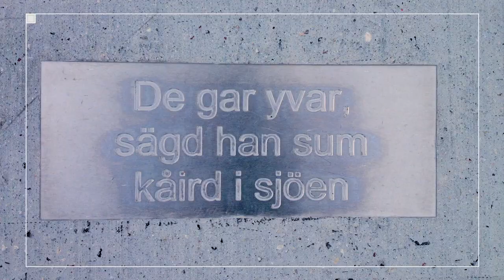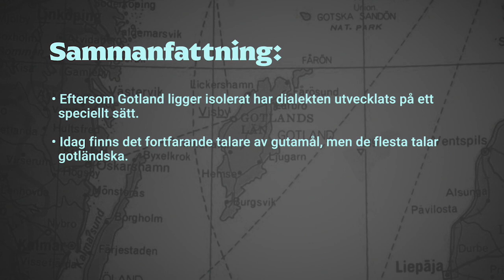Gotländska och Gutamål förklarade | SVENSKA | Gymnasienivå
Hur utvecklas egentligen språket på en avgränsad ö? Gotlands särpräglade dialekt har växt fram ur ett annat fornspråk än andra delar av Sverige. Men medan gotländska hör till svenska dialekter, finns en ännu äldre språkform kvar på ön som härstammar direkt från forngutiskan – gutamålet.
Idag är det inte många som kan prata gutamål, men en av dem är Hannah Jakobsson och i programmet hör vi henne  ge exempel med språkforskaren Jenny Nilsson.

Om serien Svenska förklarad
Lär dig av Sveriges ledande experter om litteraturhistoria, dialekter och författare - i kärnfulla avsnitt anpassade för gymnasieskolan.